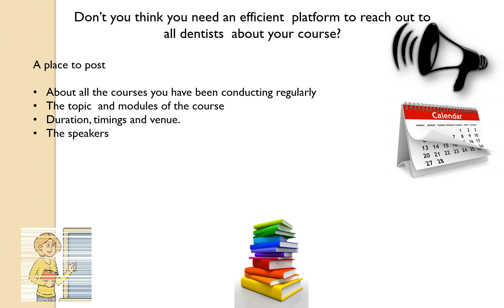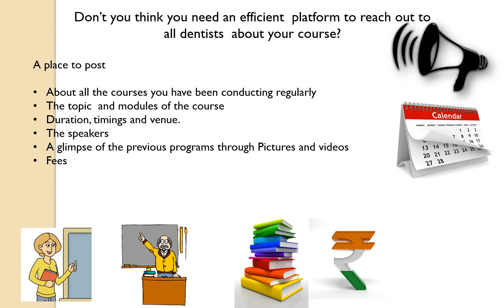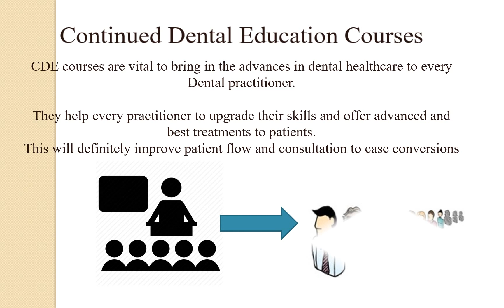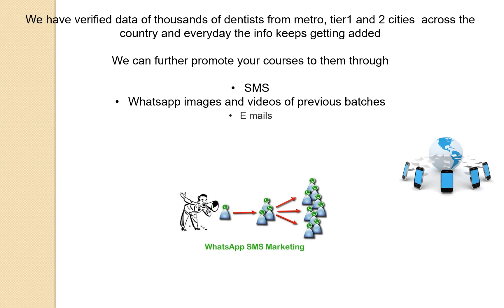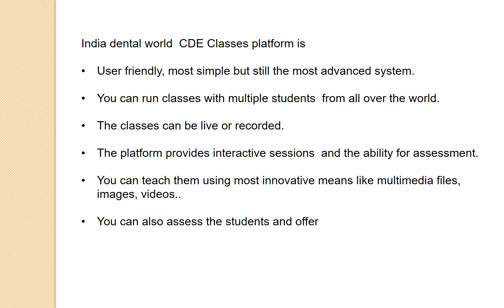CDE Courses Presentation